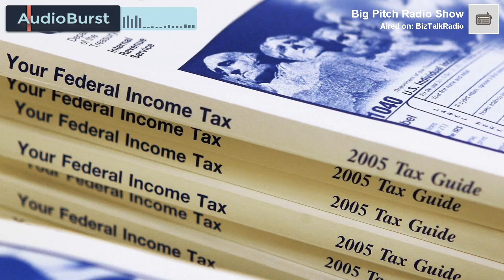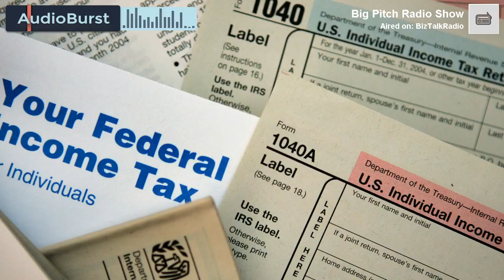What's The Difference Between A 'C' Corporation And An 'S' Corporation?